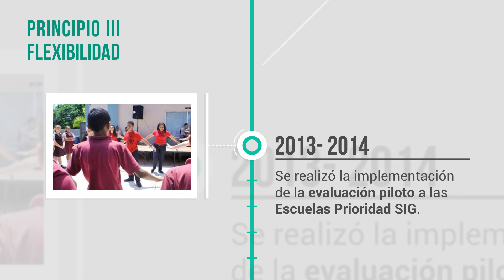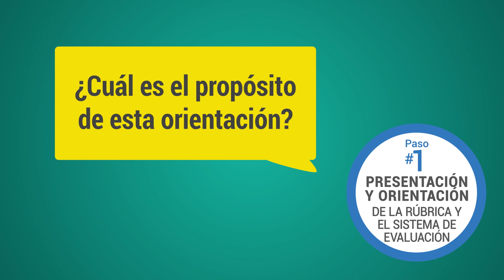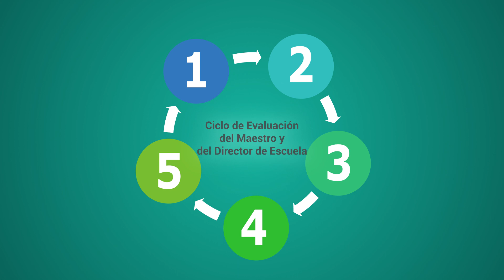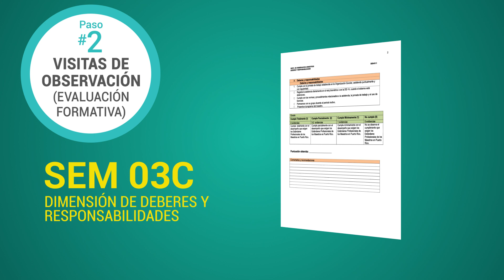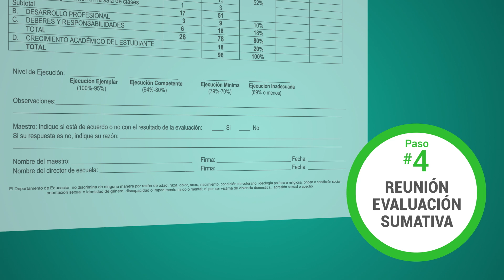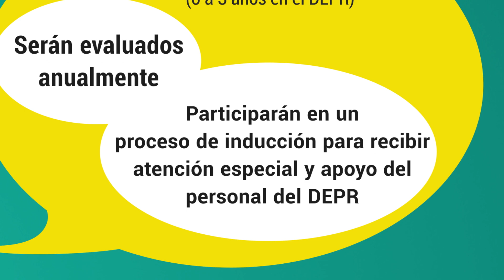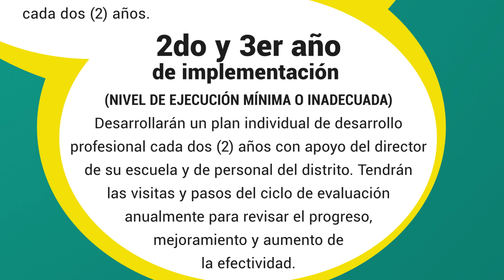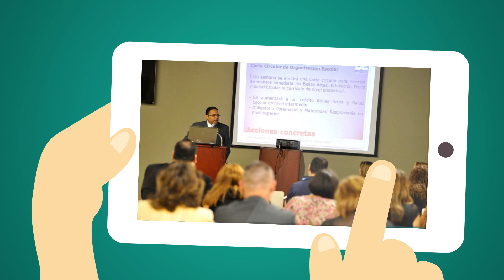DEPR SISTEMA DE APOYO PERSONAL DOCENTE REV